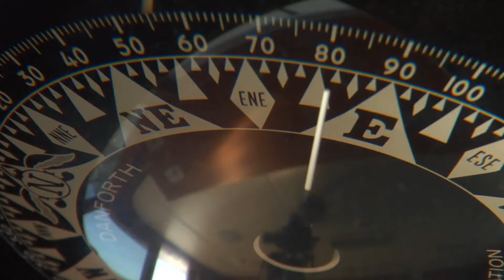RHEMTIDE | Sydney event charters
RHEMTIDE, 76ft Hargrave, available for charters in Sydney Harbour.